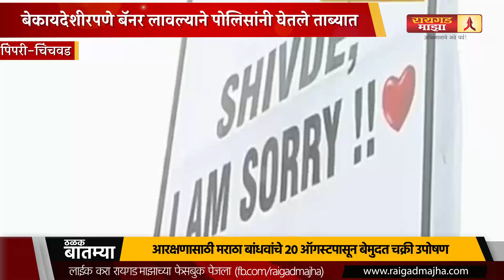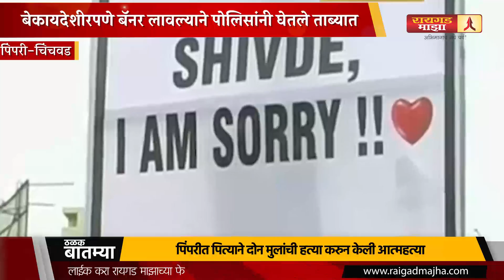प्रेयसीच्या माफीसाठी प्रियकराने लावले बॅनर